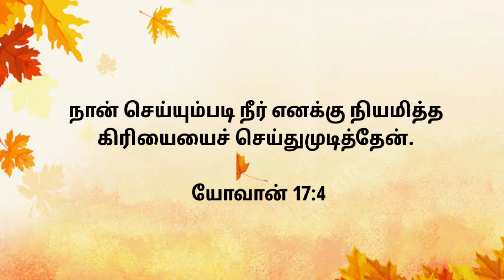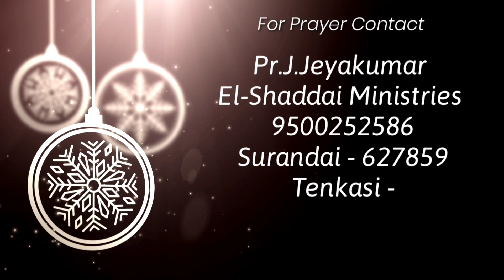Toward the Goal || tamil christian short message || today promise word || John 17:4